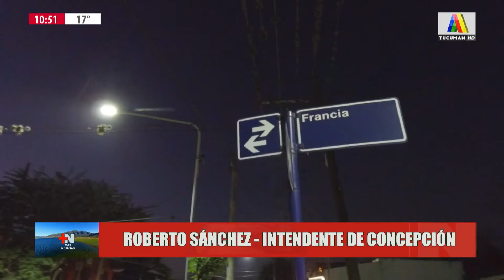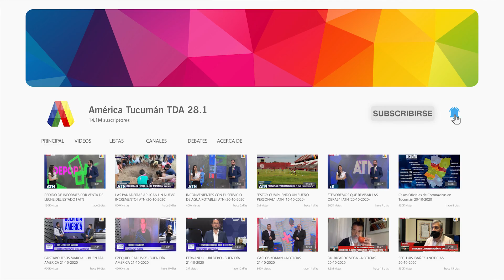Situación epidemiológica de Concepción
Móvil en vivo de América Tucumán en +Noticias con Roberto Sanchez, Intendente de la cuidad de Concepción